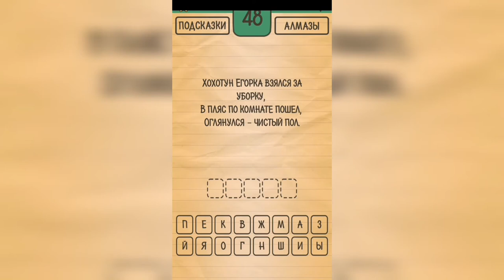Загадки Ребусы Шарады / Загадка / Уровень 48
Как пройти Загадки Ребусы Шарады, ответы, решение раздел Загадка Уровень 48 Хохотун Егорка взялся за уборку, в пляс по комнате пошёл, оглянулся - чистый пол.

Привет, ребята!